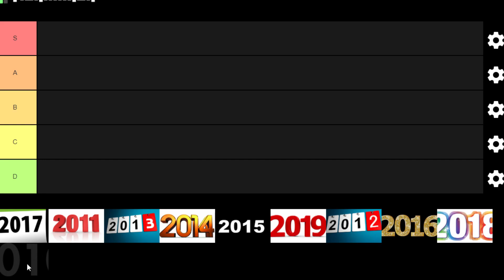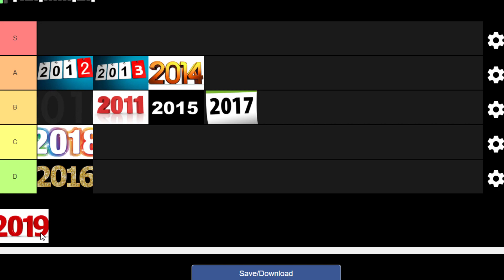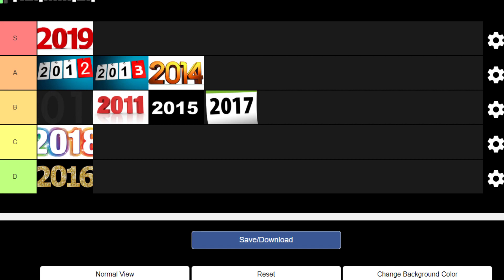DECADE TIER LIST